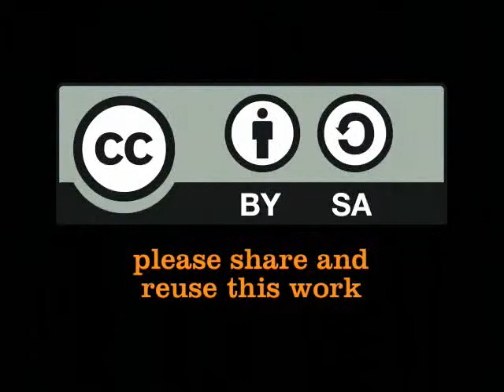David Osborn UNEP Nairobi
David Osborn UNEP Nairobi (Sep  5, 2010)